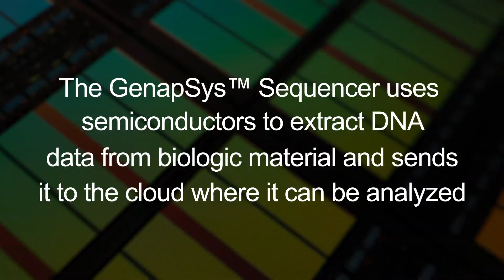Transforming DNA Data Into Personalized Medicine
GenapSys marketing vice president Rob Tarbox demonstrates a product used to extract DNA data from biological material. As a subset of precision medicine, genomic medicine accelerates the speed at which scientists understand diseases. It also enables clinicians to provide more accurate diagnoses and prescribe individualized treatments to help patients based on their genetic code.

About Micron: Micron is a world leader in innovative memory solutions that transform how the world uses information. We have over 37,000 team members in 18 countries who work with the world’s most trusted brands, delivering memory and storage systems for a broad range of applications and sparking countless possibilities in technology.